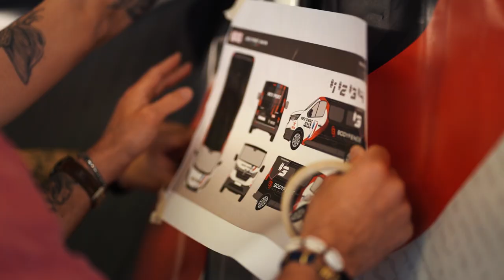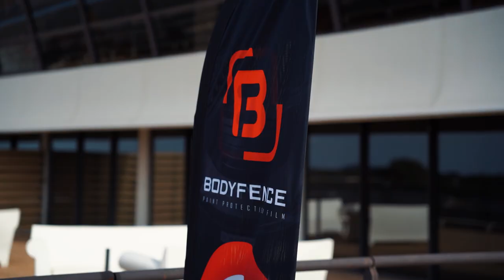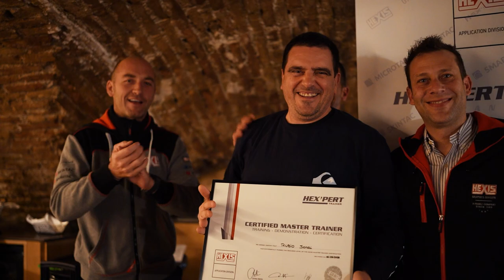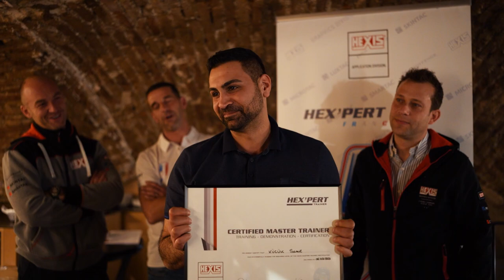HEX'PERT DAYS France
[HEX'PERT DAYS]
It was an incredible event, thanks to all of you ⚡.

We wanted to share all the energy and passion of those 3 days in France in a video!

Discover what it means to be part of the HEXIS family 💥

👉 Do you also want to join the HEXIS adventure and become a HEX'PERT?